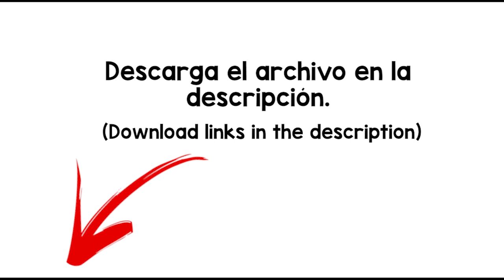Duck Sound Effect - free download -MP4/WAV